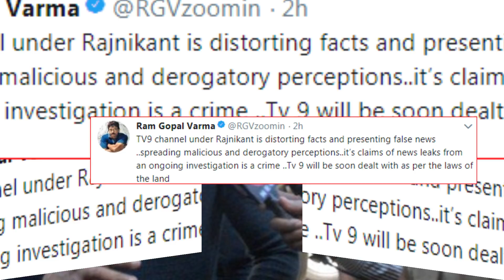TV9 ఫై నిప్పులు చెరిగిన రాంగోపాల్ వర్మ RGV GST | లేటెస్ట్ తెలుగు tolly వుడ్ న్యూస్ Updates videos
Watch & Enjoy